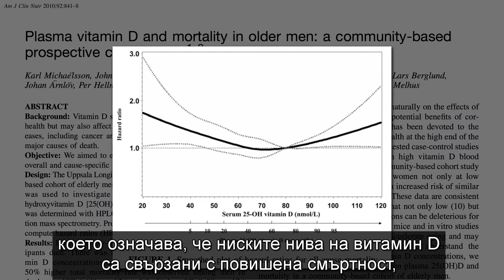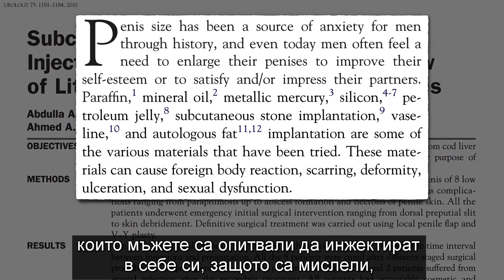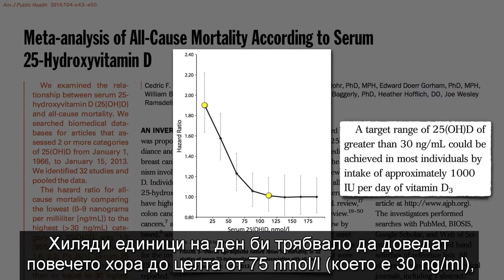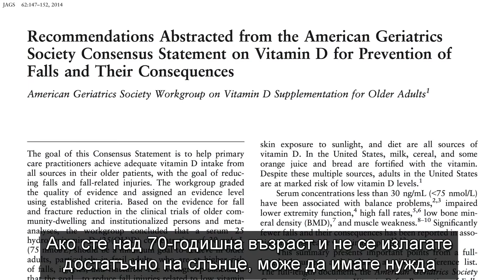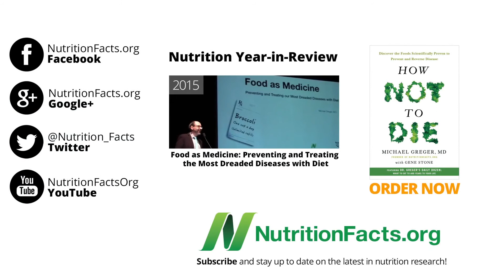Колко Витамин D трябва да приемате? | Факти за храната от д-р Майкъл Грегър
Хиляди единици добавка витамин D на ден би трябвало да доведат повечето хора до целта от оптимално ниво от 75 nmol/l на витамин D в организма.

Източник:
Д-р Майкъл Грегър